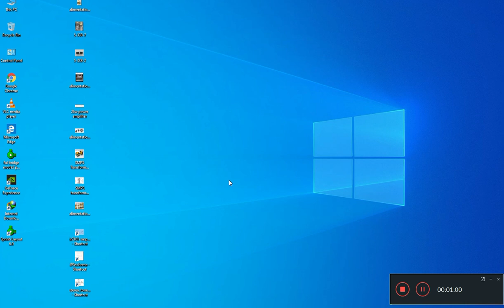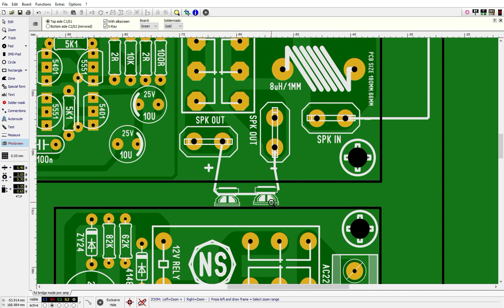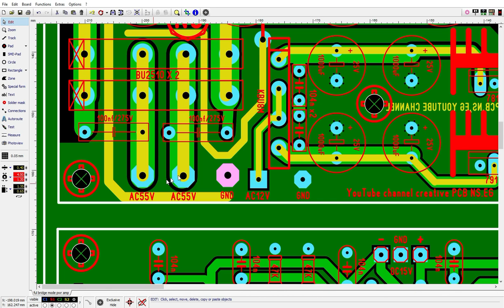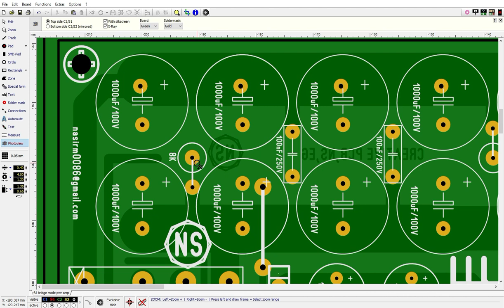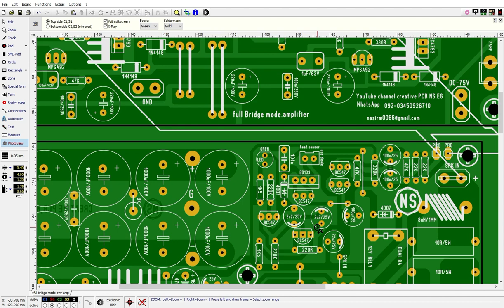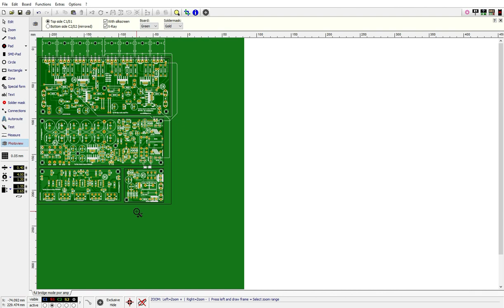how to Bridge amplifier 1000W complete power with PSU .YouTube video 720p.HD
hi always follow my all videos my next video ATX power supply very powerful  operate for amplifier

                                    please download the PDF file